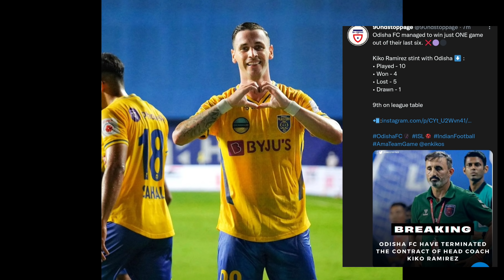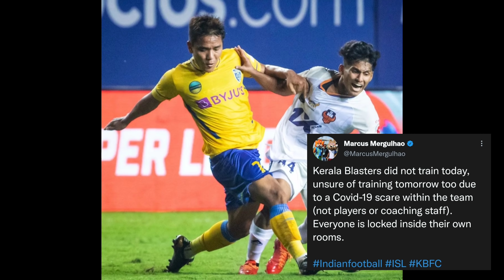ബ്ലാസ്റ്റേഴ്‌സ് അടിയിൽ കോച്ച് വീണു😰|Covid Kbfc-യെ പൂട്ടി🤯|ഖബ്ര പറഞ്ഞത്🙄|Kerala Blasters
Kerala
Kerala Blasters
Marcelinho to Kerala Blasters
Kerala Blasters vs Mumbai City
Blasters News
Isl News